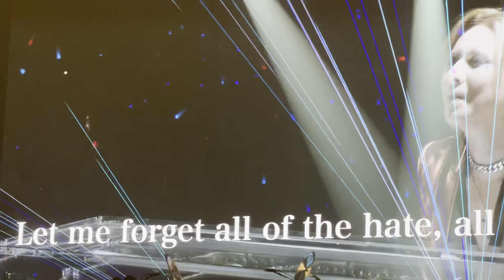HYDEがXJAPANのRustyNail熱唱！PATAも登場！TheLastRockStarsがエグすぎた！2023/11/21(火)in有明アリーナ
THE LAST ROCK STARS

メンバー
YOSHIKI HYDE SUGIZO PATA MIYAVI

TLRS
The 2nd Tour 2023 PSYCHO LOVE  Tokyo Ariake Arena